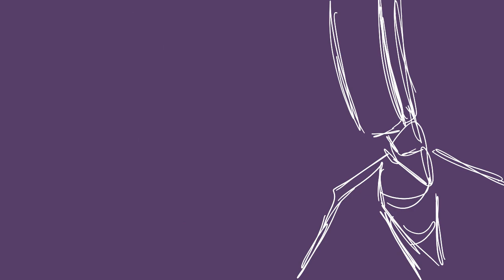First Burn {WIP} Vox animatic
I be workin